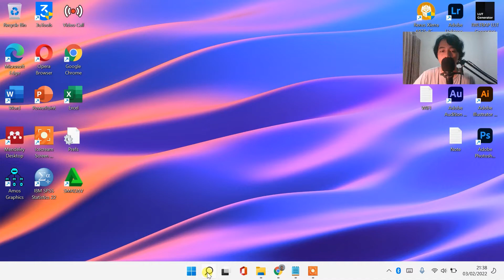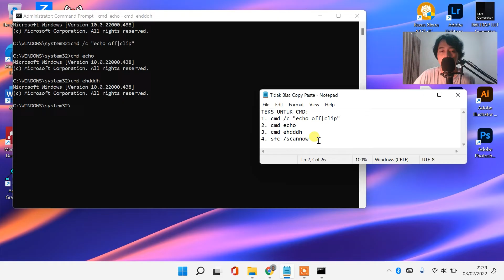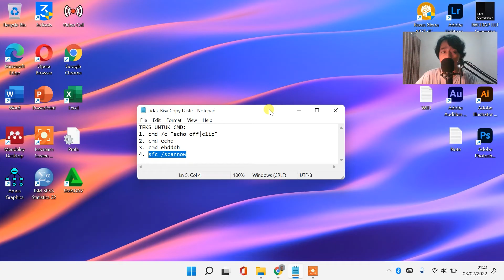CARA MENGATASI LAPTOP TIDAK BISA COPY PASTE DI WINDOWS 11/10/8/7 - 100% WORK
𝗛𝗮𝗹𝗼 𝗪𝗮𝗿𝗴𝗮 𝗗𝗶𝗴𝗶𝘁𝗮𝗹 !
Windows 10/8/7 Menyesuaikan saja.

TEKS UNTUK CMD:
1. cmd /c "echo off|clip"
2. cmd echo
3. cmd ehdddh
4. sfc /scannow
Sangat membantu untuk mengembangkan channel ini heheh 😁

cara mengatasi tidak bisa copy paste di windows 11
cara mengatasi file yang tidak bisa di copy paste
cara mengatasi tidak bisa copy paste dari laptop ke hp
cara mengatasi tidak bisa copy paste di laptop
cara mengatasi laptop yang tidak bisa copy paste
cara mengatasi file tidak bisa di copy ke flashdisk
cara mengatasi file yang tidak bisa di copy dari flashdisk
cara mengatasi file yang tidak bisa di copy ke hp
cara mengatasi file pdf tidak bisa di copy
cara mengatasi file dvd tidak bisa di copy
cara mengatasi file iso tidak bisa di copy ke flashdisk
cara mengatasi file word yang tidak bisa di copy paste
mengatasi file tidak bisa di copy
cara mengatasi tidak bisa copy file besar ke flashdisk
penyebab file tidak bisa di copy
penyebab file tidak bisa di copy paste
cara mengatasi file yang tidak bisa di copy
cara mengatasi tidak bisa copy file dari laptop ke hp
kenapa file tidak bisa di copy
cara mengatasi file excel yang tidak bisa di copy
file tidak bisa di copy
file tidak bisa di copy paste
kenapa file tidak bisa di copy paste
file tidak mau di copy
cara mengatasi file pdf yang tidak bisa di copy paste
cara mengatasi file yang tidak bisa di copy ke flashdisk
cara mengatasi file pdf yang tidak bisa di copy
cara mengatasi tulisan yang tidak bisa di copy
cara mengatasi tulisan web yang tidak bisa di copy
cara mengatasi tulisan blog yang tidak bisa di copy
cara mengatasi teks yang tidak bisa di copy
cara mengatasi tidak bisa copy paste
cara mengatasi hp tidak bisa copy paste
kenapa tulisan tidak bisa di copy paste
cara mengatasi word tidak bisa copy paste
tulisan tidak bisa di copy